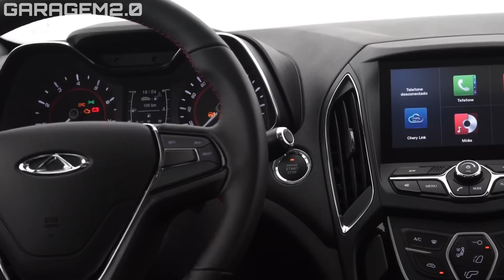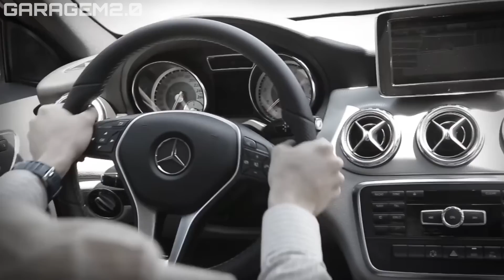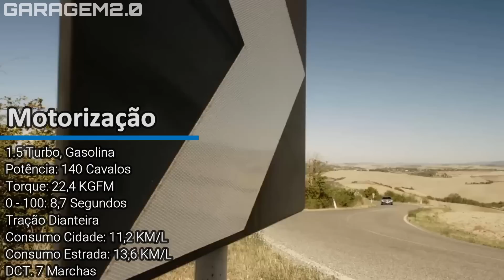5 CARROS USADOS QUE NÃO ESTÃO VENDENDO NADA! #2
5 CARROS USADOS QUE NAO ESTÃO VENDENDO NADA!